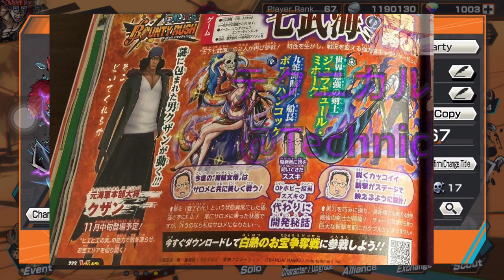VAI UMA COLA BEM GELADA AI ? COMO SERA QUE VAI CHEGAR O KUZAN (AOKIJI) - VAZAMENTOS V-JUMP - OPBR BR